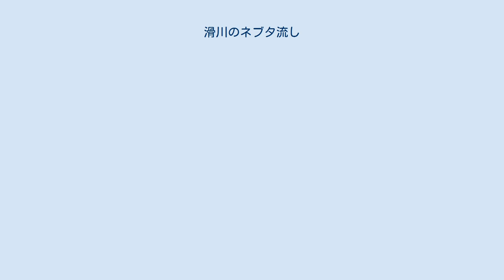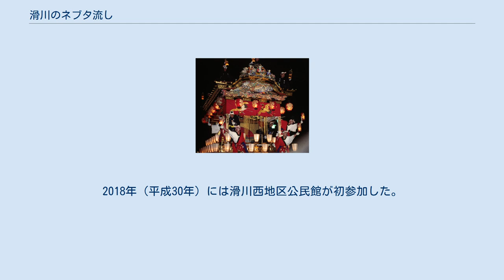滑川のネブタ流し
滑川のネブタ流し（なめりかわのネブタながし）は、毎年7月31日に富山県滑川市中川原海岸（通称 和田の浜）で行われる、燃え盛るたいまつを海にながし、厄除け、無病息災の祈願、また睡魔を払う火祭りであり、ねぶたとしては日本海側での南限とされ、国の重要無形民俗文化財に指定されている。
 木枠の台座に立てたたいまつは高さ約4から6メートル、太さは根元が0.7から0.8メートル、先端が0.3から0.4メートル、青竹に藁、むしろなどを巻いて荒縄で縛ったもので、息を吹きかけ災いを移した人形（ひとがた）として、茄子や胡瓜に目鼻をつけ紙製の服を着せたもの、人形に切った紙、願い事を書いた短冊などを飾り物としてたいまつに刺してある。
 午後2時ごろ禊場（みそぎば）である櫟原（いちはら）神社で大祓の神事を行ったあと、夕方の5時ごろ和田の浜（ほたるいかミュージアム裏手）に向け住民や子供たちが担いで「ネブタ流され、朝起きゃれ（起きれ）」と掛け声を掛けながら地区内をまわり、浜辺に到着した後の午後6時半ごろに点火し、大人も子供もたいまつといっしょに海へ入り、大人達は最後まで綺麗に燃え尽きるよう手助けしながら見守る。
なお、「ねぶた」は人々を悩ます眠気といわれ、7月31日以降昼寝をしてはいけないと伝えられている。
 1999年（平成11年）12月21日に国の重要無形民俗文化財に指定された。
 かつて和田の浜一帯の町内でネブタが流されていたが、現在では中川原、常磐町1区・2区・3区の保存団体4町内と吾妻町、滑川青年会議所、滑川市内の寺家小学校などの参加で行われており、2010年（平成22年）のネブタ流しには11基のネブタが、2012年（平成24年）には初参加の滑川東地区公民館が加わり計12基、2017年（平成29年）には滑川市役所が参加し計11基のネブタが流された。
2018年（平成30年）には滑川西地区公民館が初参加した。